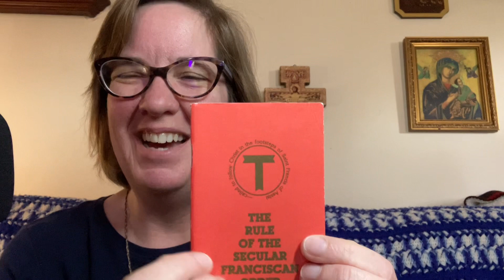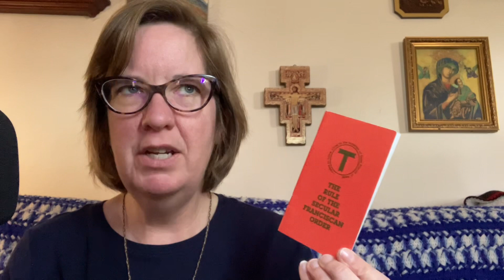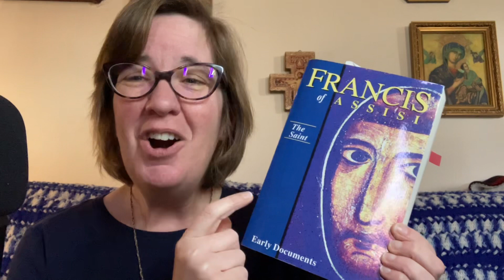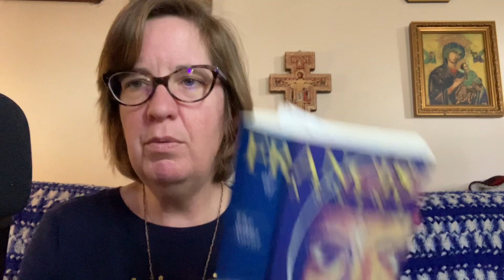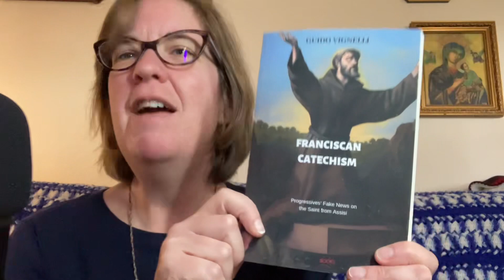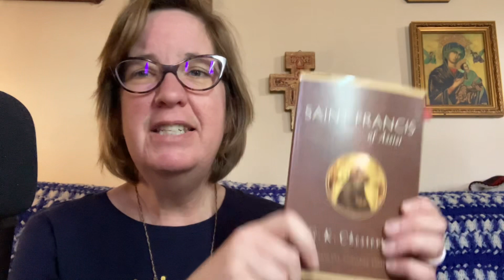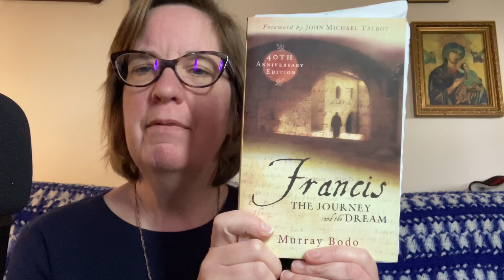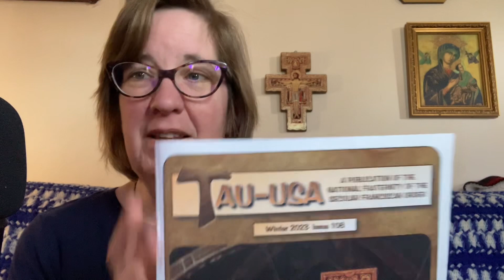Is God calling you to the Secular Franciscan Order? Call 1-800-Francis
Franciscan Intellectual Tradition (searchable The Early Documents online)- featuring
St. Francis’ prayer before the Crucifix:

Resources for people converting or recent converts to Catholicism can be found at:
The Coming Home Network